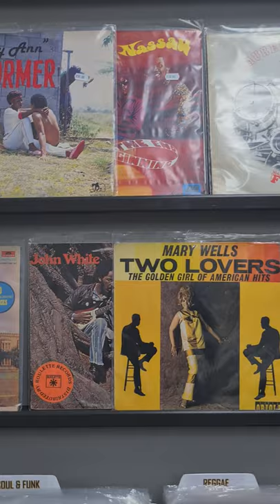The most expensive / collectable records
A video of the most collectable / expensive records currently in stock in Cardiff Record Exchange.